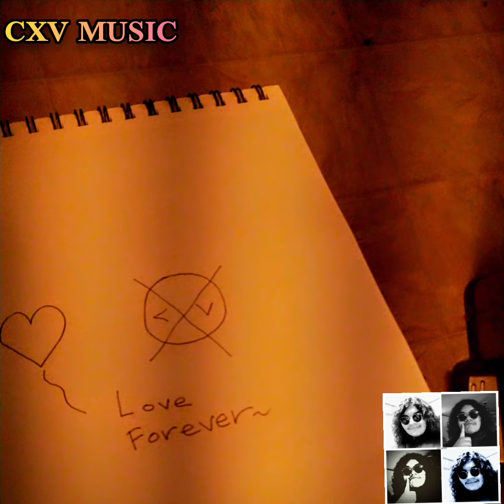CXV+ Multiverse Beat - CXV Music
I made this music. enjoy